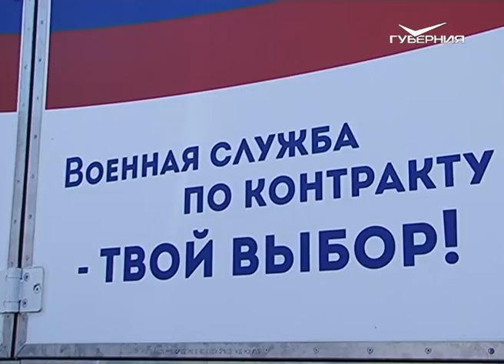Трое призывников Промышленного района отправятся служить в Президентский полк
Будущих солдат поздравили на празднике, который состоялся в субботу сквере "Родина".

Для всех желающих проводились мастер-классы по сборке оружия, эстафета в экипировке от Росгвардии. Работала выставка, мобильный пункт приема на службу по контракту, полевая кухня. Участие приняли несколько сотен жителей и гостей Промышленного района.